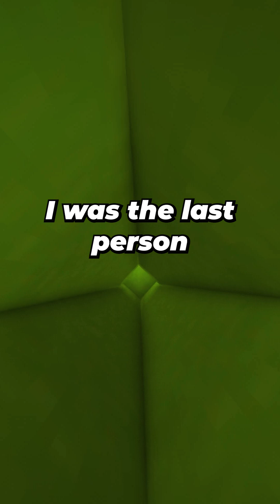(Full story) My husband accused me of pushing his sister down the stairs...